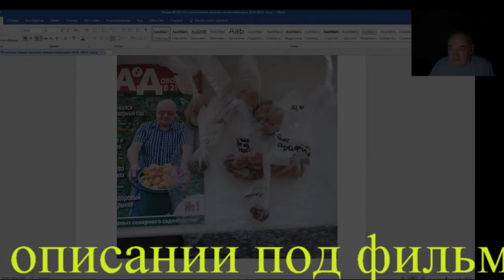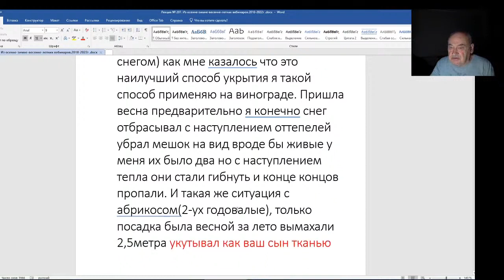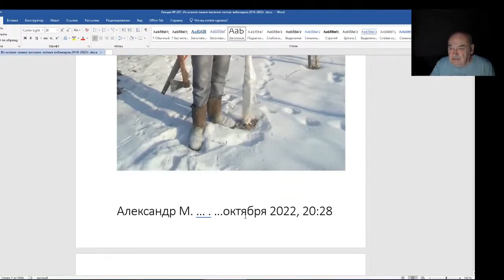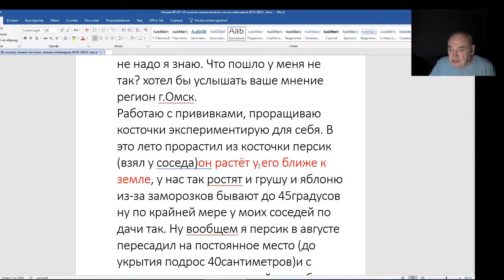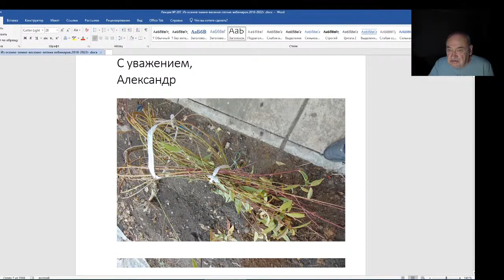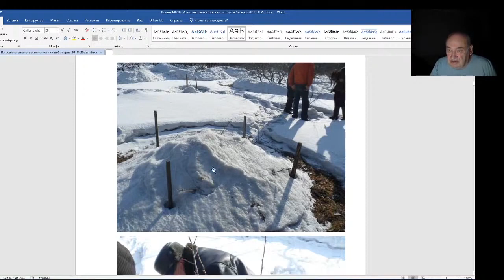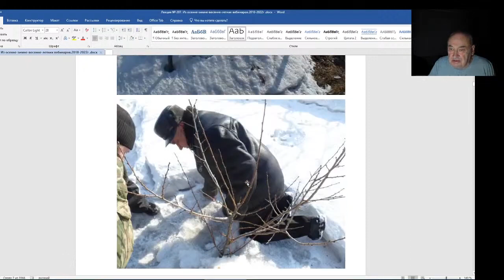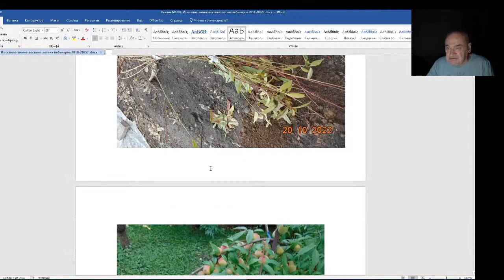Железов Валерий. Вебинар 207. Письмо Алексанра М об укрытии плодовых.